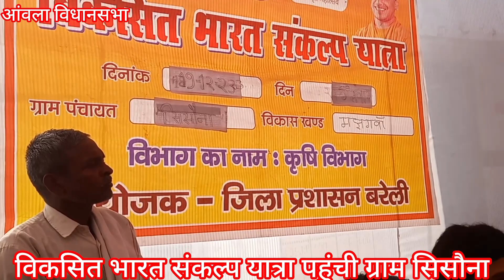विकसित भारत संकल्प यात्रा में ग्राम सिसौना पहुंचे भाजपा जिला अध्यक्ष सहित दर्जन भर भाजपा नेता